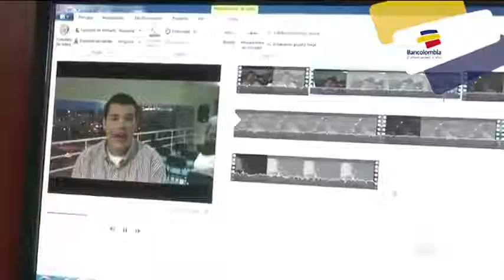Juan Carlos Pérez, autista atípico que desde el periodismo promueve la inclusión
Emitido el 29 de Enero de 2015. A través de un espacio que creó, llamado JC informa, este joven demuestra que el amor y el talento no tienen límites ni barreras.